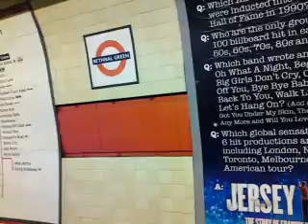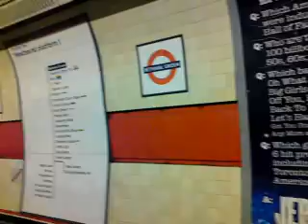London Underground Central Line Rush Hour 8AM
This video shows what it is like on the Central Line at 08:00 in the morning... This is the basic of rush hour.
Sorry for the nudges as passengers were getting on and off the train... The train was that packed that many people were leaning against the doors.
The first train was Out Of Service
The second train was calling all stations to White City

Thursday 11th Febuary 2010